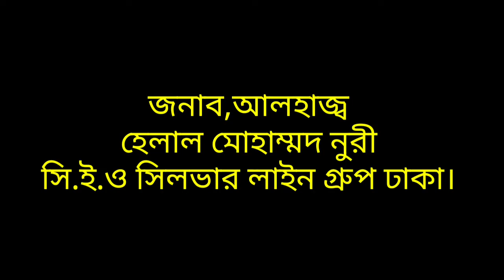জনাব,আলহাজ্ব হেলাল মোহাম্মদ নুরী। সি.ই.ও সিলভার গ্রুপ ঢাকা।